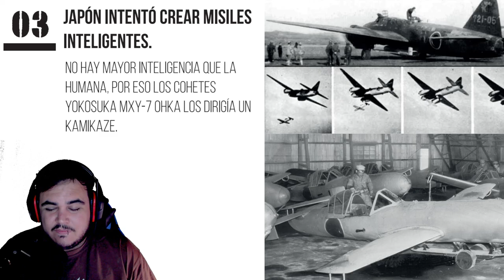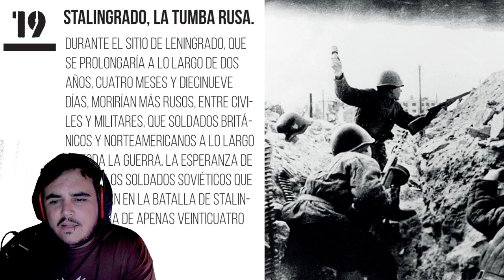21 FACTS o CURIOSIDADES de la SEGUNDA GUERRA MUNDIAL